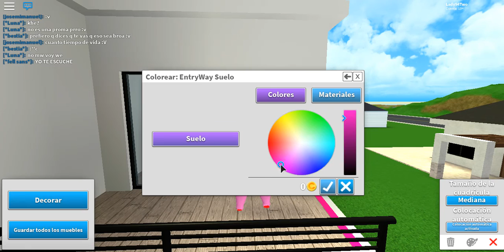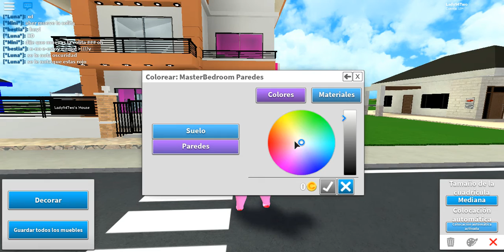RobloxPlayerBeta 2018 12 05 21 24 23 441